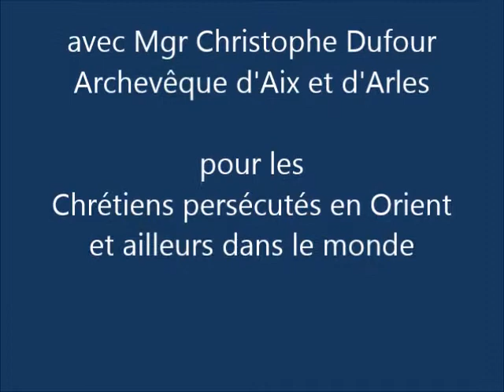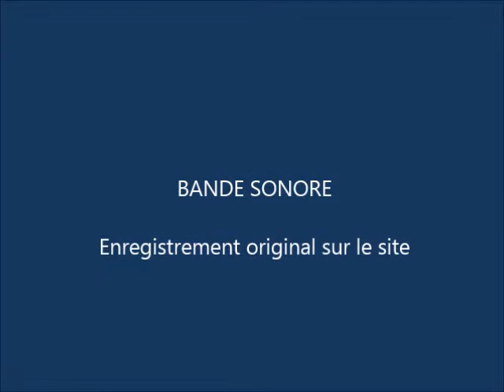Aix-en-Provence _ Prière pour les Chrétiens persécutés à Notre-dame de la Seds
Aix-en-Provence _ Vendredi 06 mars 2015 _ A l'appel de Mgr Dufour, Archevêque d'Aix et d'Arles, une foule d'hommes et de femmes de bonne volonté ont prié au sanctuaire de Notre-Dame de la Seds,  pour les Chrétiens et autres croyants prersécutés dans le monde, notamment en Orient.